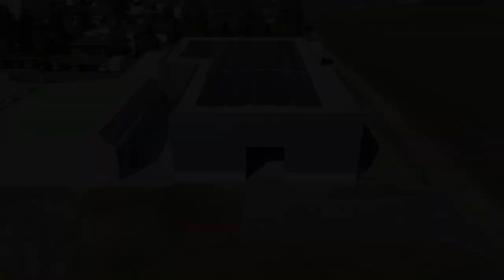Szabo Kunststofftechnik GmbH & Co KG "air images 2024"